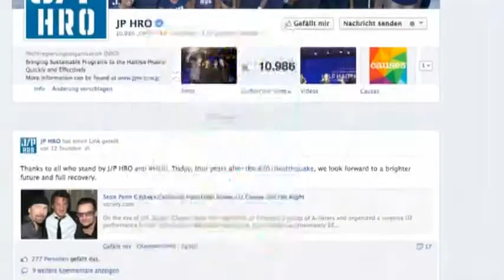Penn und Theron im Liebesglück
Es war das heisseste GerÃ¼cht Hollywoods, nun ist es offiziell: Sean Penn und Charlize Theron sind ein Paar. Auf Penns Charity-Gala zeigten sich die beiden erstmals gemeinsam - und haben sogar Ã¶ffentlich geknutscht.